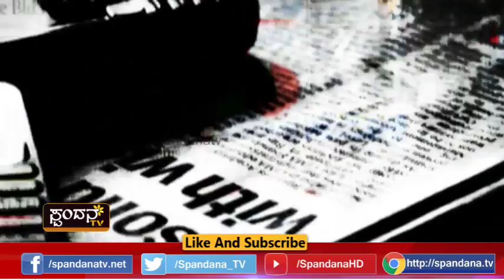Current Affairs│ಕರೆಂಟ್ ಅಫೇರ್ಸ್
ಆತಂಕದಲ್ಲೇ ಕಂಬಳ
ನಿರ್ದಿಷ್ಟ ನಿಯಮ ರೂಪಿಸಿಲ್ಲ
ನಿಯಮವಿಲ್ಲದಿರುವುದು ಕಂಬಳಕ್ಕೆ ಅಡಚಣೆಯಾಗುತ್ತಾ
ಗರಿಗೆದರಿದೆ ಕಂಬಳ ಚಟುವಟಿಕೆ
ನವೆಂಬರ್‍ನಲ್ಲಿ ಮೊದಲ ಕಂಬಳ
15 ದಿನ ಕಂಬಳ ಕೋಣಗಳಿಗೆ ಅಭ್ಯಾಸ